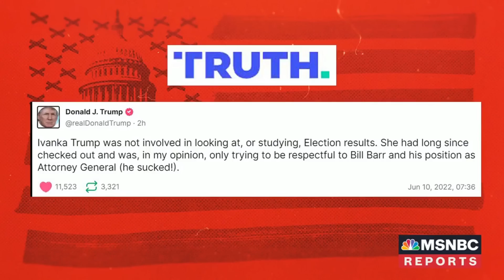Doctor Delivers Trump TERRIBLE NEWS